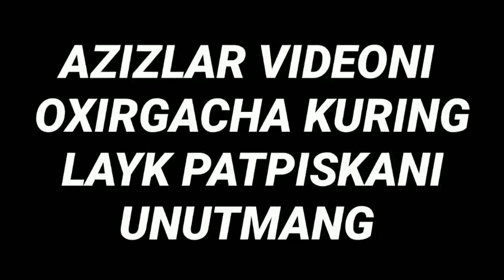KUPKARI JUDA KATTA KUPKARI CHIROQCHI VOXID FERMIRNI KUPKARISI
ASSALOMU ALAYKUM XURMATLI YOUTUBE TAMOSHA BENLARI SIZLARNI SHU KANALGA KUTUP QOLAMAN OLDINDAN KOTA RAXMAT

KURASH KUPKARI YNGLIKLARINI FAQAT SHU KANALDA TOPASIZ SHOSHILING UTKAZIP YUBORMANG

QASHQADARYO PALAVONLARI KUPKARI MALIMOTLARI OLSHINGIZ MUMKUN BUYIRDA